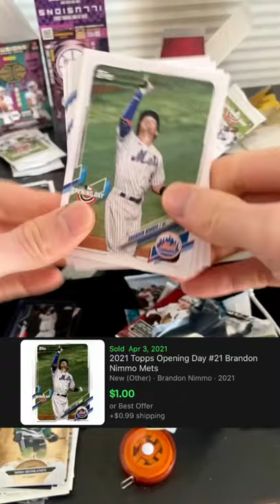Tony Gonsolin All Star Rookie! Topps Opening Day 20210418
Who's your favorite mascot?!

Sports Cards